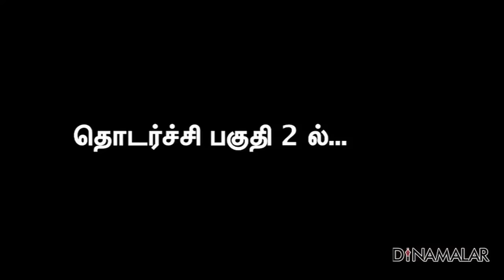மாறியது உணவு பழக்கம் மறைந்தது ஆரோக்கியம் பகுதி 1